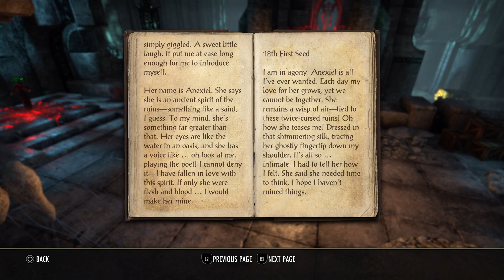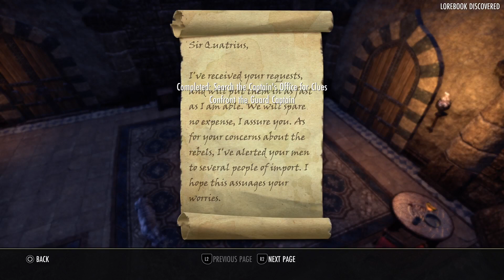Relaxing Longplay - Elder Scrolls Online: Part 110 (Bangkorai)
No commentary play through of the Elder Scrolls Online. Listen to the lore, enjoy the story, and relax.

Part 110: The story continues with Cadwell's Gold in Bangkorai